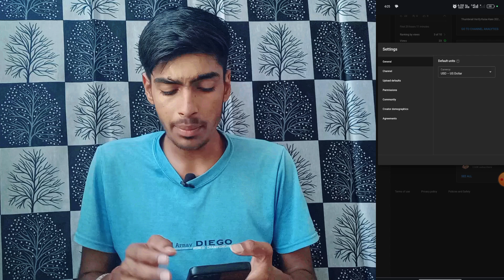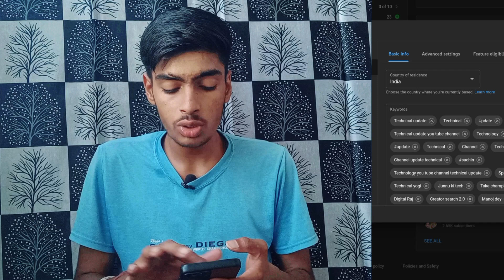YouTube Channel को Search Me kaise Laye 🔥 || Channel Ko Search mein kaise laen || 2024 New update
YouTube Channel को Search Me kaise Laye 🔥 || Channel Ko Search mein kaise laen | 2024

Your queries..
youtube channel ko search me kaise laye how to
make youtube channel searchable
youtube channel ko search me kaise laye rajveer gaan
youtube channel ko search mein kaise laye
youtube channel ko google search me kaise laye